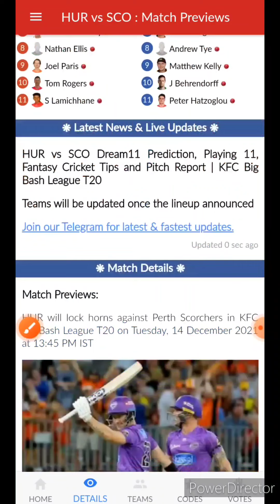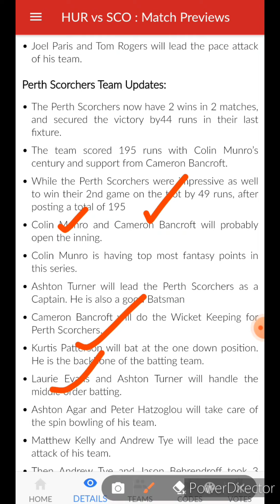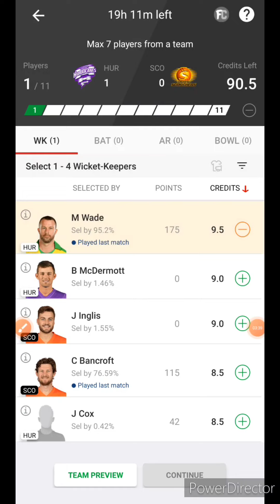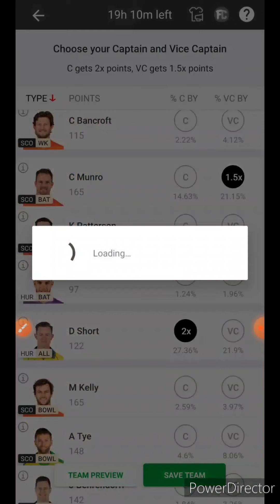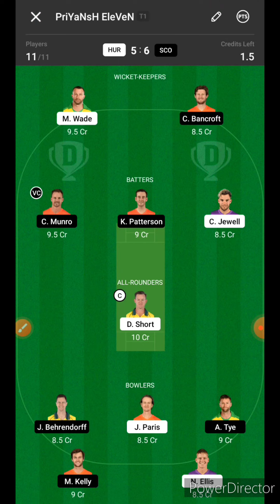HUR VS SCO dream11 predictions|hur vs sco dream11 team today|Hur vs Sco BBL 2021 dream11 predictions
Dream11 Fantasy Prediction for HUR VS SCO🔥🔥

Earn Cash -

HUR vs SCO 12TH Match Dream 11 Team Analysis
HUR vs SCO 12TH match Dream 11 Team Today Match
HUR vs SCO 12TH Match Dream 11 Team Prediction
pitch report
playing 11
All players stats
HUR vs SCO 12TH Match Preview
Hobart Pitch Report
HUR vs SCO 12TH Match Dream 11 Team By Nik
HUR vs SCO Dream 11 Team and includes match preview for HUR vs SCO dream11
HUR vs SCO
SCO vs HUR
HUR vs SCO DREAM11 TEAM
SCO vs HUR Dream11 Team
HUR vs SCO 12th Match
HUR vs SCO DREAM11 TEAM TODAY
HUR vs SCO players Stats
HUR vs SCO Playing11
Hobart Hurricanes vs Perth Scorchers 12th Match
Bellerive Oval, Hobart Pitch Report
BIG BASH LEAGUE 2021
HUR PLAYING11
SCO PLAYING11
Dream11 Today
Hobart hurricane vs perth scorchers 12th match prediction
Perth scorchers vs hobart hurricane match prediction
Perth vs hobart advance match prediction
Hobart vs perth bbl live
Bbl 12th match
Bbl 12th match winner prediction
Who will win 12th match bbl 2021
Bbl 2021 12th match advance report
Who will win today bbl match
Hobart vs perth dream11
Perth vs Hobart dream11
Perth Scorchers vs hobart hurricane dream11
Hobart hurricane vs perth scorchers dream11 team
Hobart hurricane vs perth dream11 team
Perth vs hobart match today
Bbl 12th match report
Bbl 12th match advance winner prediction
Who will win hobart vs perth  match 2021
Dream11 team today
Today bbl dream11 team
Hobart vs perth dream team
Perth vs scorchers dream11
Bbl 12th match Dream11 team
Sco vs hur match
Perth vs hobart dream11 team
Sco vs hur dream11
SCO VS HUR   DREAM11 PREDICTION
Perth vs hobart pitch report
Hobart vs perth head to head
Perth vs hobart head to head
Perth scorchers vs hobart hurricane head to head
Recent form perth vs hobart
Recent form hur vs sco
Ps vs  hh dream11 today
Hh vs ps dream11 today team
Ps vs hh dream11 team today
Hh vs ps  dream11 today prediction team
Perth vs hurricane teams